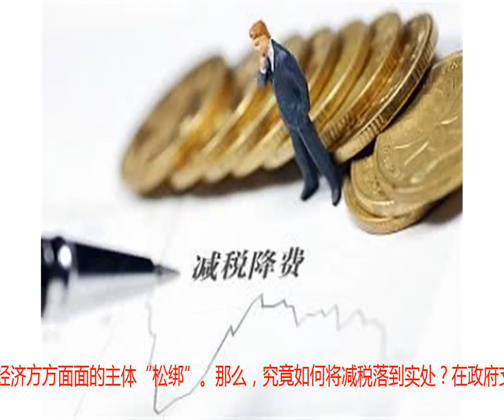新京报评论：“蒋锡培建议”走红，反映企业家“减税”心声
“蒋锡培建议”之所以能引发极大关注，根本在于他对减税的一系列建议对准了企业发展的痛点，也再次将“减税”提到公共议程之上。文|社论据报道，近日远东控股集团董事局主席蒋锡培的减税建议引起舆论普遍关注，他认为，当前经济、金融、市场最大的问题是信心问题，最大的成本是制度成本，政府必须下决心降低企业的税费负担，他同时给出了包括企业所得税、个人所得税在内的一系列建议。作为“苏南模式”的代表企业家，蒋锡培自上世纪九十年代创业始一直被认为是民营企业家的代表之一，而他所带领的公司也是电线电缆领域的民营巨头。在经济转型升级的关键时刻，“蒋锡培建议”之所以能引发极大关注，乃至“刷爆了民企企业家的朋友圈”，根本在于他对减税的一系列建议对准了企业发展的痛点，反映了企业家的呼声。也再次将“减税”提到公共议程之上。近年来，减税一直是国务院常务会议的焦点议题，也是财政改革的关键抓手，从营改增以来，减税利好不断释放。7月13日、23日分别召开的国务院常务会议均提及积极财政政策。积极财政政策的主要着力点是加大减税降费力度。此前有媒体梳理，自今年3月28日以来，召开的15次国务院常务会议均涉及减税降费问题。应该说，无论是官